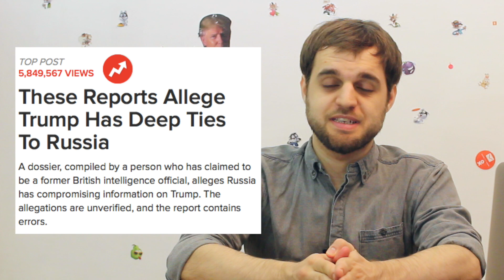Компромат на Трампа, православный смартфон, реабилитация для мужчин, бьющих женщин | Класс народа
Изнурительные выборы в США закончились, Дональд Трамп окончательно выгнал темнокожую семью из Белого дома. Правда, не всё прошло гладко: салют в честь инаугурации нового президента сломался и вместо USA показал USR. К тому же, начались акции протеста против Трампа, а Buzzfeed опубликовал доклад, согласно которому у Кремля есть компромат на нового президента США. Якобы Дональд Трамп пользовался услугами московских проституток. Или, как говорит Владимир Владимирович Путин, девушек с пониженной социальной ответственностью.

Остальные новости помельче:

— Патриарху Кириллу подарят «православный» телефон ценой от 380 тысяч рублей
— В России могут открыть центры реабилитации для мужчин, бьющих жён и детей
— В свой день рождения Анастасия Волочкова села на шпагат
— В сеть попало видео, на котором свадебный кортеж Карахана Балакеримова грубо нарушает правила дорожного движения
— Пётр Павленский планирует просить политического убежища во Франции
— Во время крещенских купаний в ХМАО умер человек
— Александр Лукашенко поручил найти альтернативу поставкам российской нефти
— Алексей Кудрин считает, что с 2019 года в России необходимо повысить пенсионный возраст
— Дмитрий Песков надеется, что Владимир Путин примет участие в президентских выборах 2018 года
— Министр труда Максим Топилин пообещал, что в этом году вырастет не только номинальная, но и реальная заработная плата
— Барак Обама уходит из Белого дома с рейтингом популярности в 58 процентов